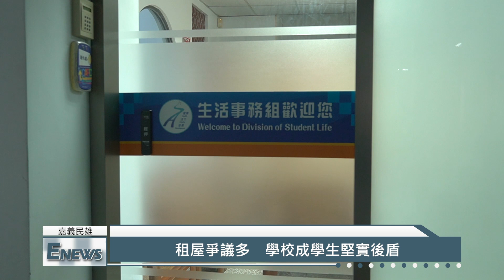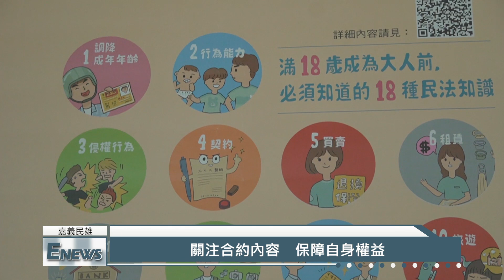租屋要注意 保障自身權益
【記者　黃伈妙、林柏宇／嘉義民雄報導】

近期嘉義縣某大學學區內宿舍發生宿舍陳屍案，死者的遺體過了半年以上才被發現。對學生來說，雖然相關案件無法作為終止契約的原因，但是簽約前可以與房東討論相關事件發生後的處理辦法，保障自身的權益，有困難時也可以向校方尋求協助。